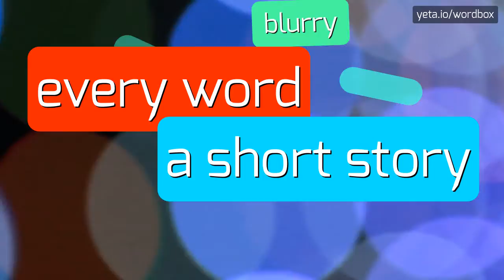INDUS - HOW TO PRONOUNCE IT!?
Watch how to say and pronounce "indus"!
Want to know how other words sound like? Look for indien, indo, indus-joki, pakistan, インディアン 座, แม่น้ำอินดัส, indi, インダス 文明, インダス川, indus, กลุ่มดาวอินเดียแดง, indus river, sungai indus, indus valley civilization, intiaani, rio indo on wordbox channel!